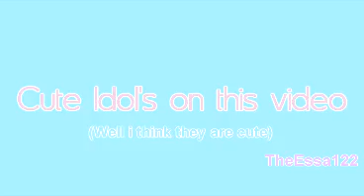A Shameless Lie ●‿●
The song gave me an idea but then I got a block so I just made it up as I went along xD I think you might notice.

And sorry if you don't find it cute I wasn't really aiming for it to actually be cute if you get what I mean.

The song is on the title but I don't know who sang it and it's from the new drama 'Lie To Me' (I recommend you to watch it its awesome)